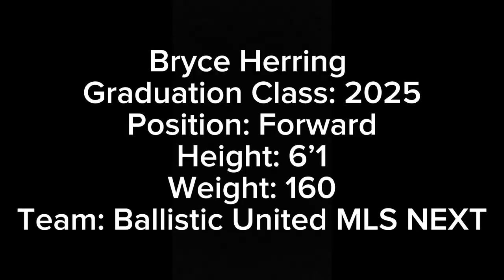Bryce Herring Class of 2025 Soccer Highlights (22-23 Mls Next Ballistic U16) MUST SEE HIGHLIGHTS 🔥🔥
Bryce Herring Class of 2025  Soccer Highlights